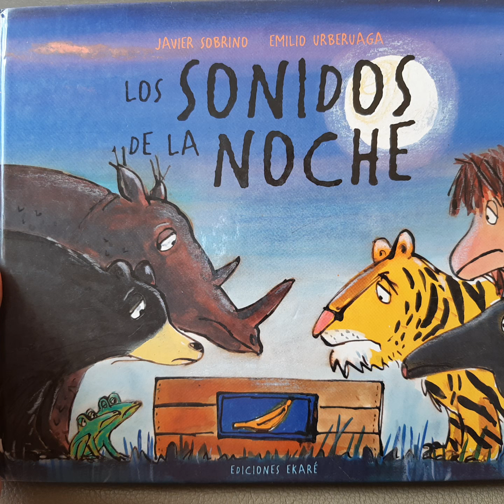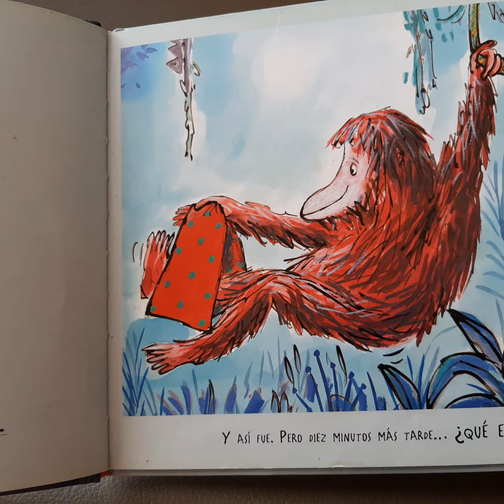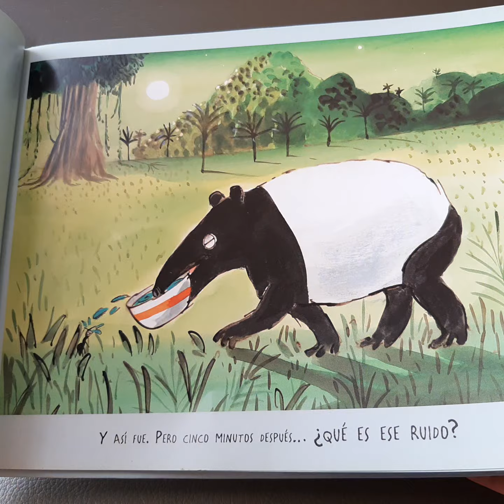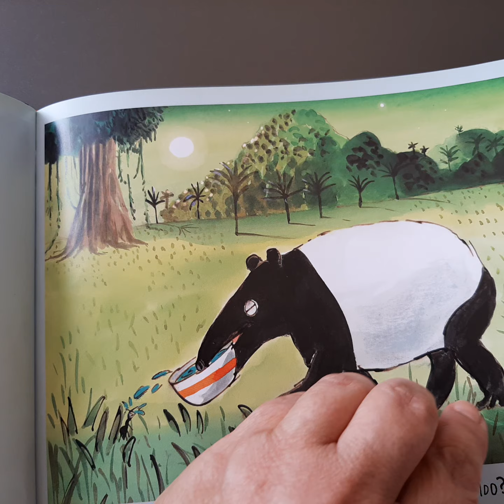Biblioteca Miguel Otero Silva. Colegio Integral El Manglar..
Cuento: "Los sonidos de la noche".
Autor: Javier Sobrino.
Ilustraciones: Emilio Urberuaga.
Narración: María Célina Mora.